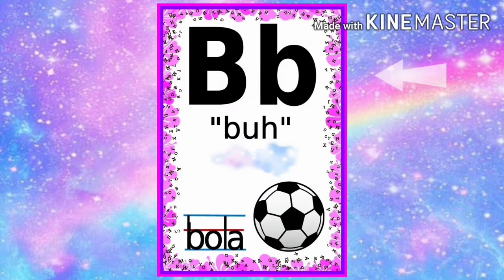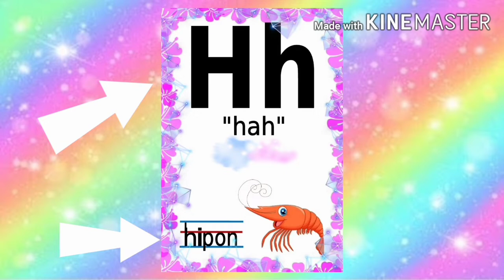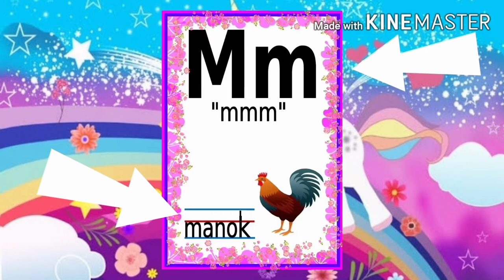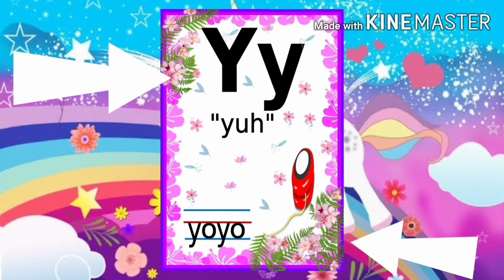"ALPABETONG FILIPINO at mga Halimbawa - Princess Tutorial". Mga bata! Sabay na.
This video is created for kids to help them determine what is the ALPABETONG FILIPINO with there sounds and example even while at home. My daughter Princess is the tutor in this cute and fun learning tutorial.

Hope you find this video fun, useful and helpful for your kids.